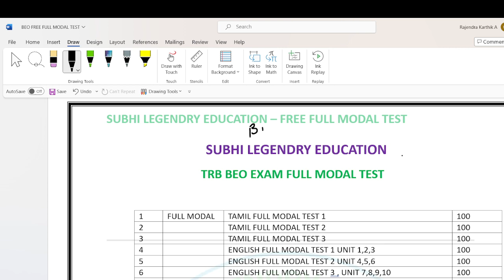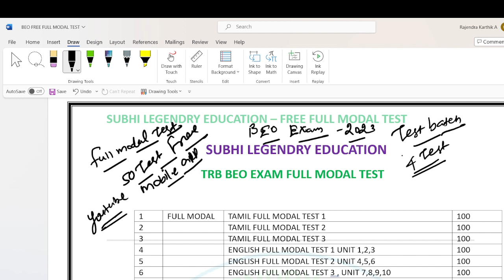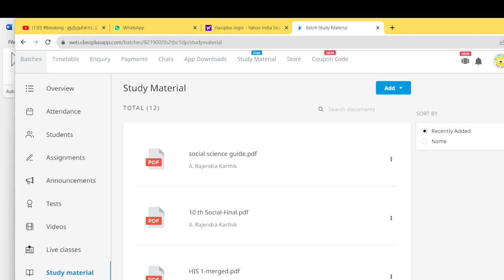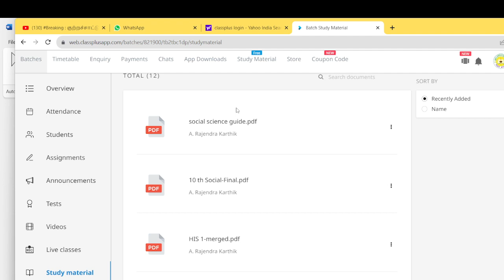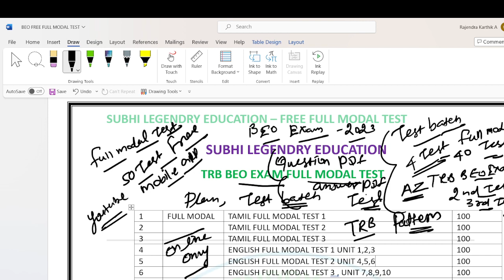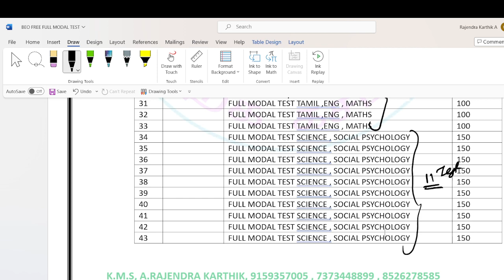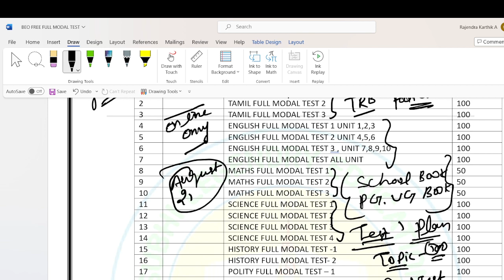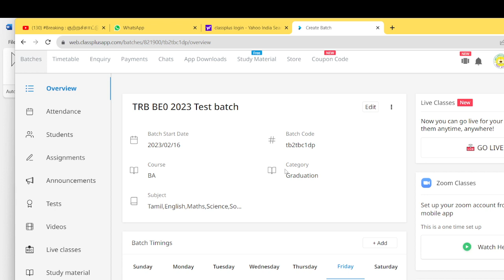BE0 EXAM - 2023 /Free 50 full modal Online Test plan/ batch Code/QA Pattern/ஜூன் 21 முதல் ஆரம்பம்/